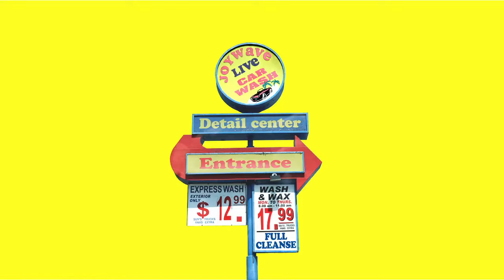Joywave - Cyn City 2000 (Live/Audio Only)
“Cyn City 2000” from Joywave’s album Live.

Music video by Joywave performing Cyn City 2000 (Live/Audio Only).